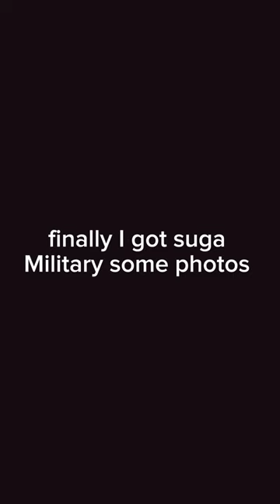finally I got suga military photo 😭💜